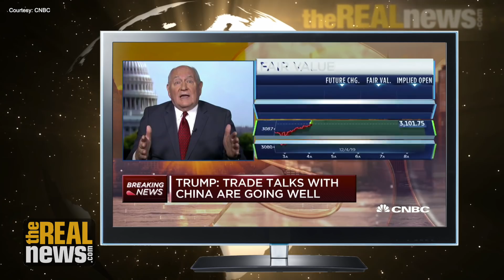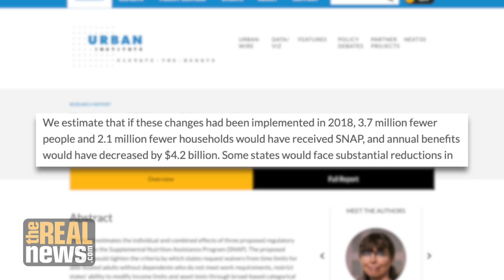Trump Declared War on the Poor--And the Poor Are Fighting Back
Secretary of Agriculture Sonny Perdue announced plans to cut SNAP benefits that could drive millions further into poverty. Liz Theoharis of the Poor People's Campaign and Karen Dolan of IPS join us to discuss the implications.

Director/Video Editor: Bababtunde Ogunfolaju
Audio Engineer: Will Arenas
Chase Producer: Genevieve Montinar